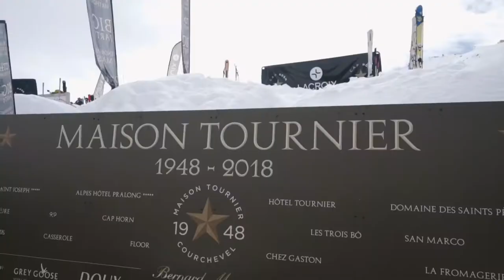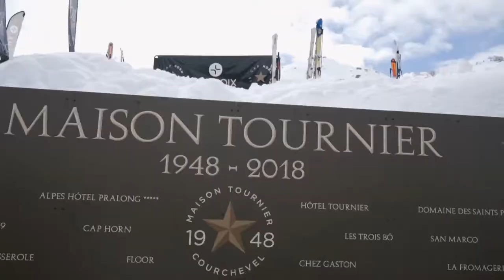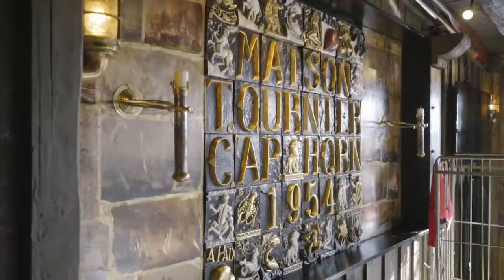70th Birthday Maison Tournier Cap Horn Courchevel